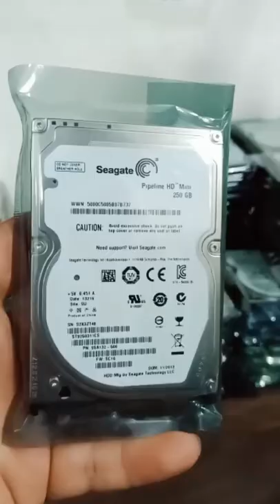Laptop Hard 250 GB Seagate 7200 RPM Slim 3.0 HDD#shorts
dell 780 turn on but beep sound no display fix it this issu clear